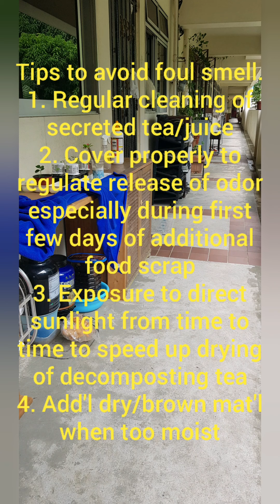1) My Urban Composting(after 28 days). Walang amoy(no foul smell)!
Trying out composting for the first time.  I am on an "urban" set-up location where I have a very limited space(storing it at corridor outside my flat).  Right around the same time I built my 2) "plant stand/storage" and started also 3)propagating seeds (tomato, small lime and orange).  I am in no way "expert" in these 3 things but doing so just for the fun/satisfaction it brings to me. Below is the link to 2)